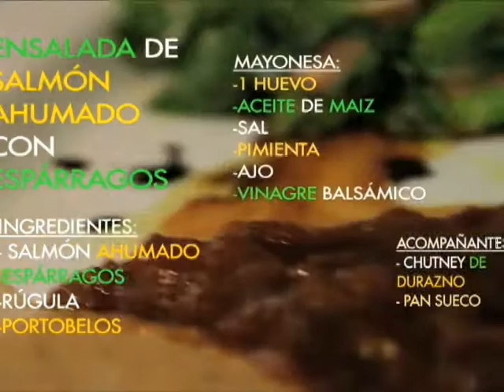"Vinyl" TV Magazine (2011)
Vinyl is an experimental Television Magazine program produced in Caracas, Venezuela with Universidad Católica Andrés Bello (UCAB).

This TV program is aimed at young teens with a fresh and hip sense of style and covers topics of interest ranging from current music, fashion trends, DIY projects and eco-friendly practices.

Part of the projects for the Television II class at UCAB. Caracas, Venezuela.